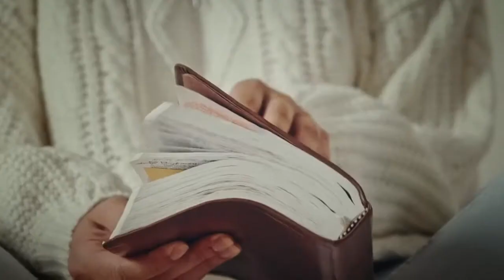Dios Es Conferencia SRL Próximamente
En el Seminario Reformado Latinoamericano, buscamos expandir el evangelio y la teología reformada en toda la región, ofreciendo programas asequibles. Nuestra misión es posible gracias a tu apoyo. Haz posible que más jóvenes, mujeres y hombres accedan a una educación teológica de calidad. ¡Tu apoyo marca la diferencia!